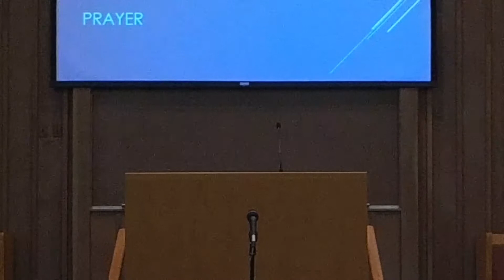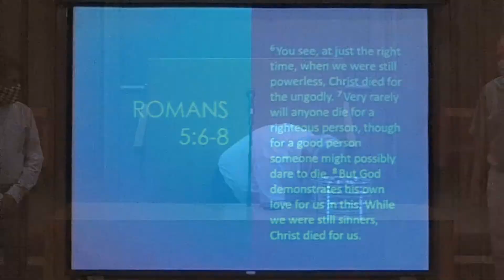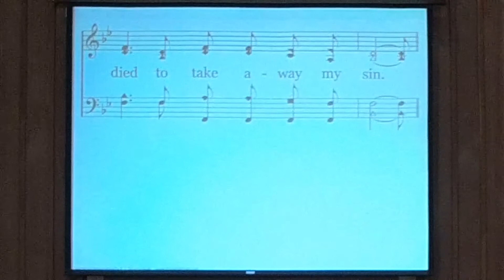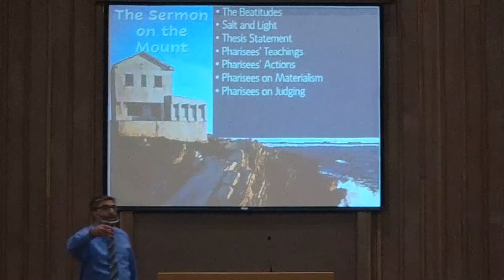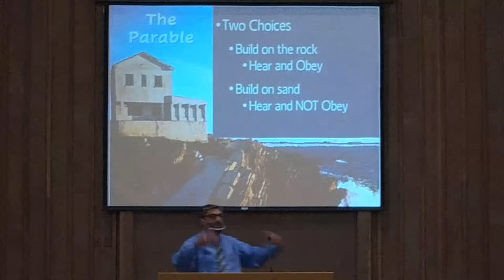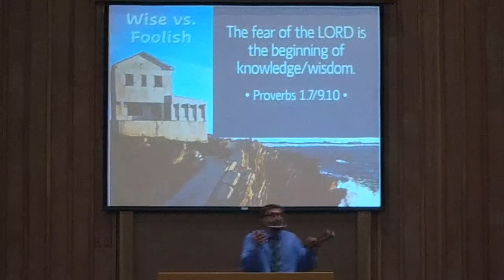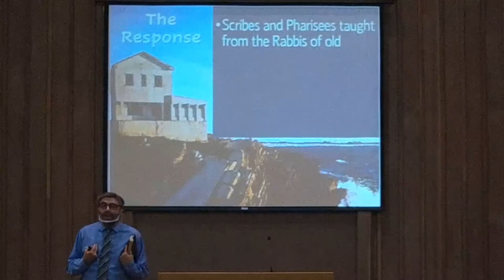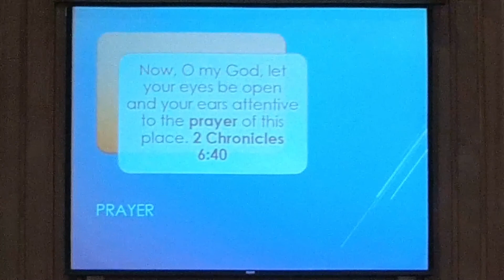Worship Service - Market St Church of Christ (Salem, OR) June 27, 2021 - "The Wise and Foolish Men"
This is the worship service for the Market St church of Christ in Salem, Oregon for June 27, 2021.

Sermon Title - "Sermon on the Mount: The Wise Man and the Foolish Man'"

Evangelist: Chris Huntley

Lord's Supper: Jeff Puterbaugh

Song Leader: Daniel Burgin

Opening Prayer: Mike Basinger

Closing Prayer: Cliff Vengley